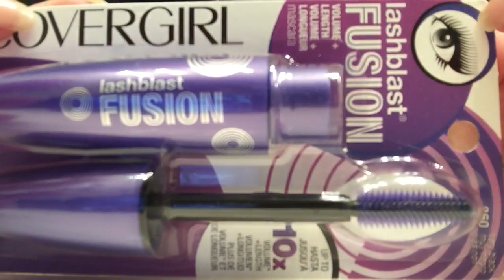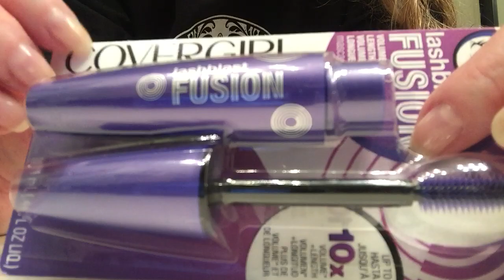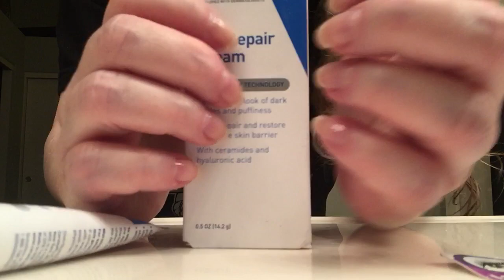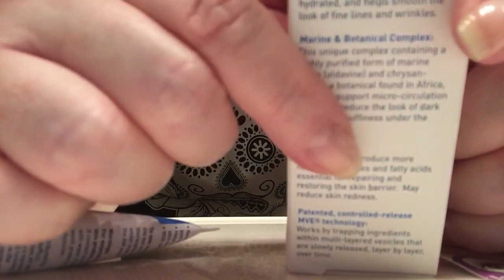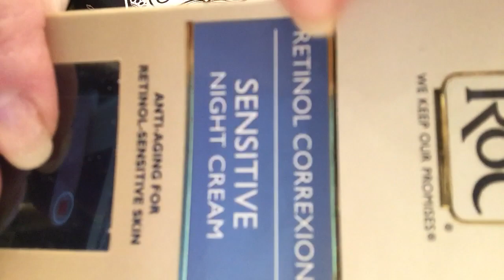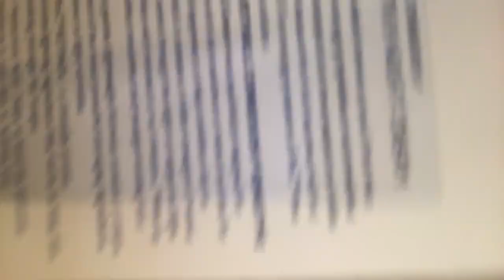ASMR ~ Small Beauty items Haul 🌺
Just showing and tapping on some new things I bought to restock my beauty essentials ! I’ve only tried the creams so far. Anyways if you like tapping this is for you if you don’t then you definitely shouldn’t watch this one lol hope you enjoy if you are watching 😊🌺
(Yes my hair is wet )

Take care of yourself, mind, body and soul 🌺